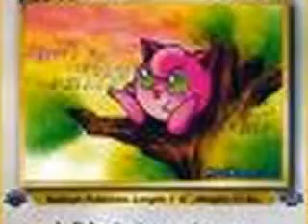Amy/Jigglypuff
does this look like amy?